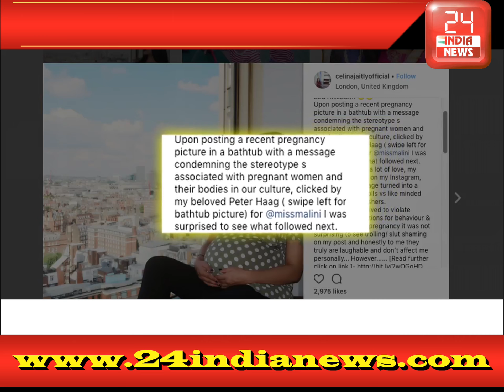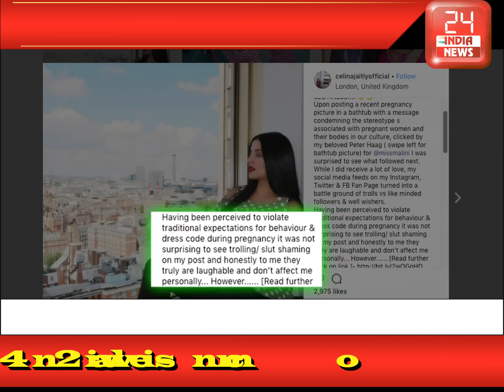Watch Celina Jaitley new pic with BABY BUMP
Description :   Actress Celina Jaitley is pregnant and feels that her father is coming back to life in the form of her twins who she lost in July this year. Now the lady posted a nude picture of herself in the bathtub 'breaking the stereotypes'.